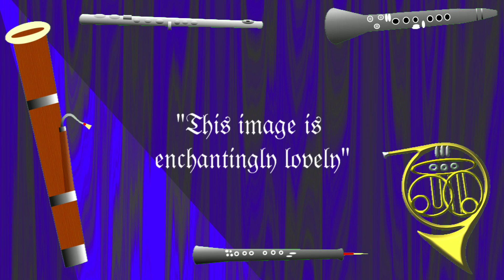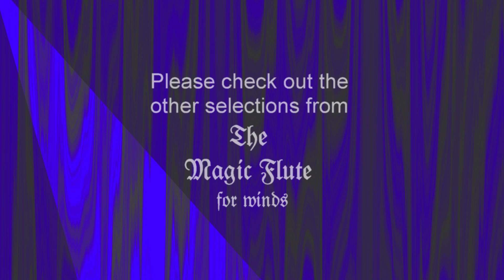The Magic Flute - Dies Bildnis - for wind quintet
This is an original arrangement of the aria "Dies Bildnis" from Mozart's Opera, The Magic Flute for wind quintet (flute, oboe, clarinet, horn and bassoon). It is the third of a suite of seven selections from the opera.
Video by Jeffrey Olenick. Performance by sampled instruments.
This arrangement is available for performance by your winds.